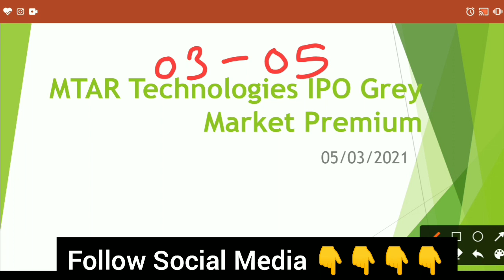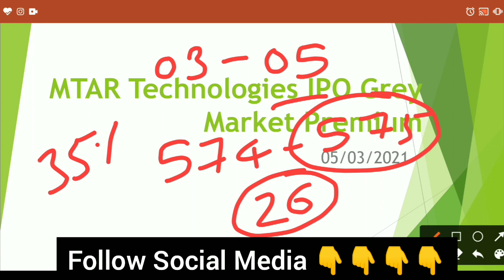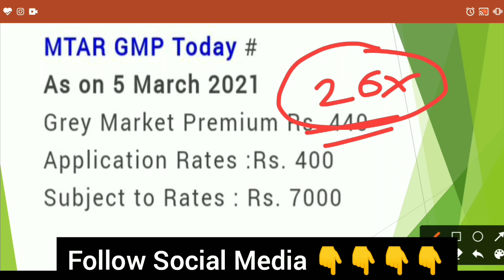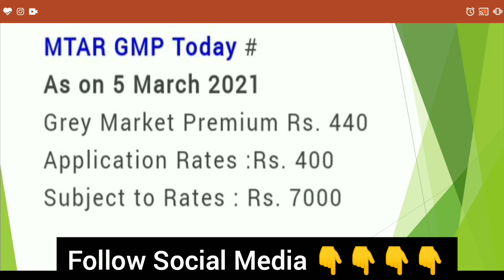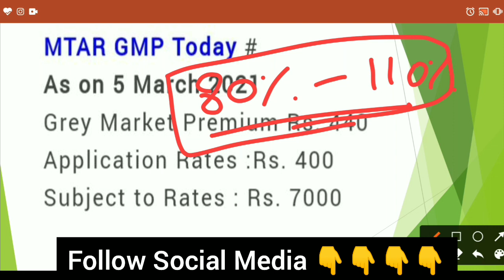MTAR Technologies IPO Grey Market Premium 05/03/2021 | MTAR Technologies IPO Latest Update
Hello friends

Used items